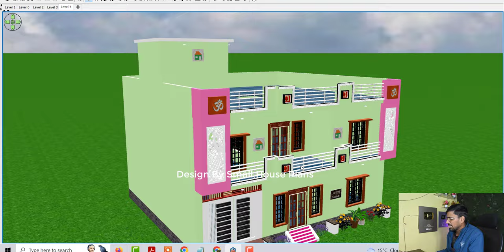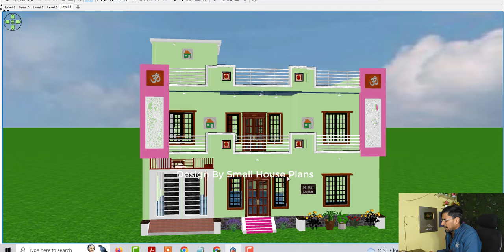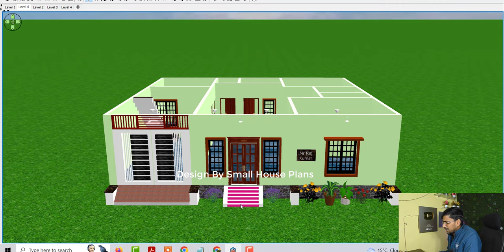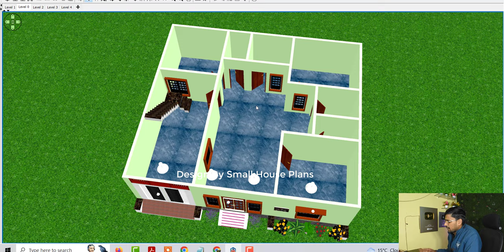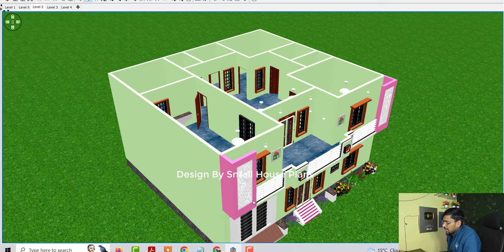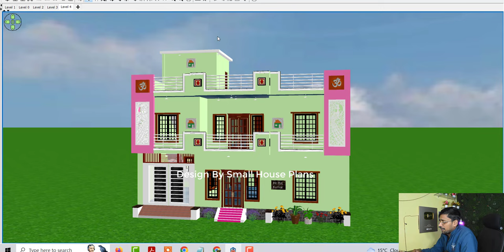3 बेडरूम गाँव मे कारपार्किंग के साथ दो मंजिला घर का नक्शा | 3 कमरों वाला मकान का डिजाइन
3 बेडरूम गाँव मे कारपार्किंग के साथ दो मंजिला घर का  नक्शा  | 3 कमरों वाला मकान का डिजाइन

3 बेडरूम गाँव मे कारपार्किंग के साथ दो मंजिला घर का  नक्शा
3 कमरों वाला मकान का डिजाइन
गाँव मे घर के नक्शे
गाँव मे मकान के डिजाइन
तीन कमरों वाले घर के डिजाइन
दो मंजिल घर का नक्शा
दो मंजिल गाँव मे घर का डिजाइन
दो मंजिला गाँव मे तीन कमरों वाला घर का नक्शा
House Design for Village
3 bedroom village house design idea
second story house deisng
ganv me double story house plan
village doublse story house deisgn